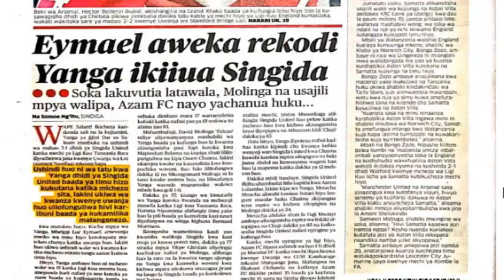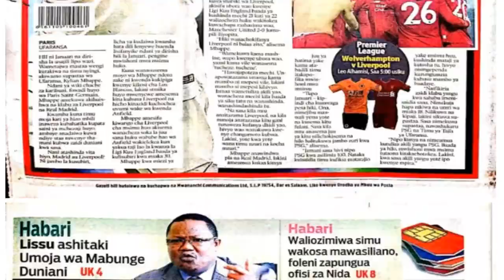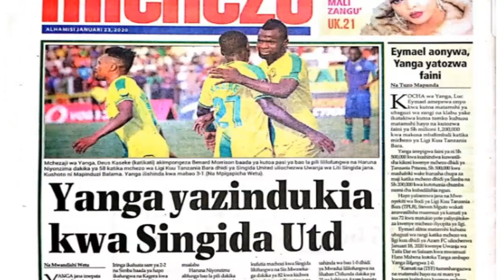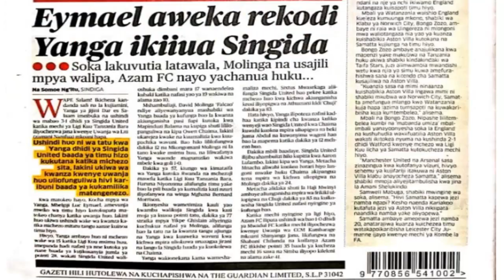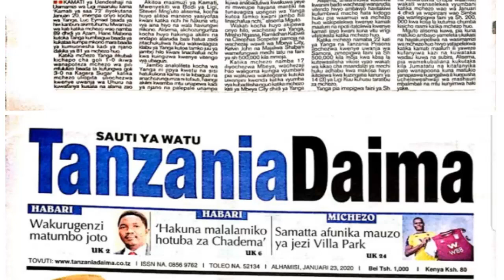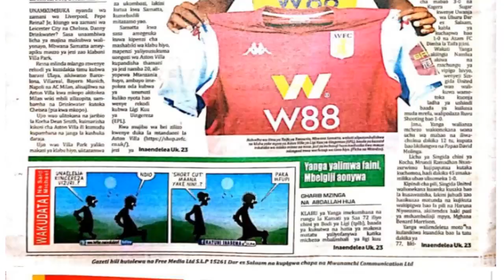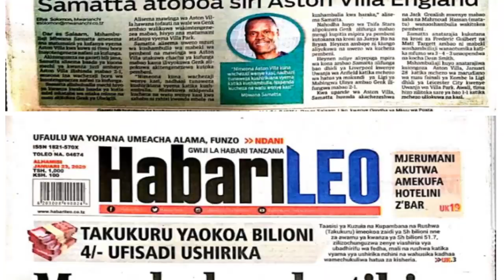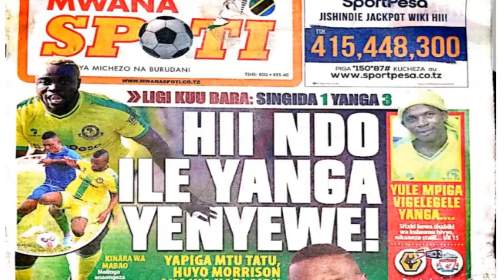MAGAZETI YA LEO ALHAMISI TAR 23/1/2020